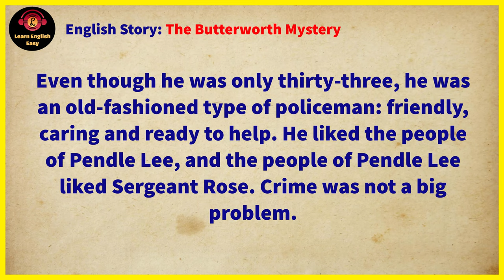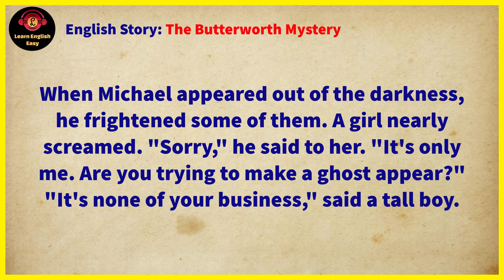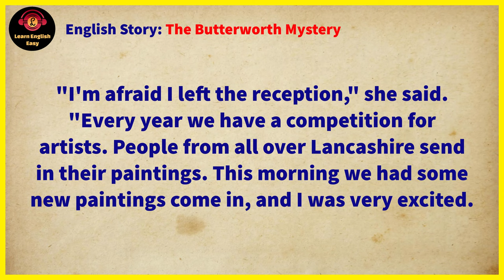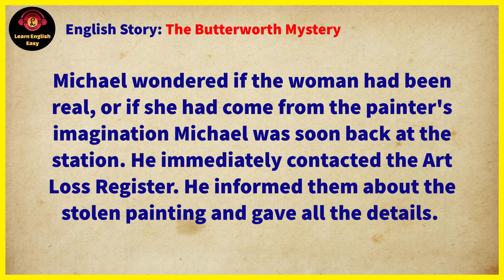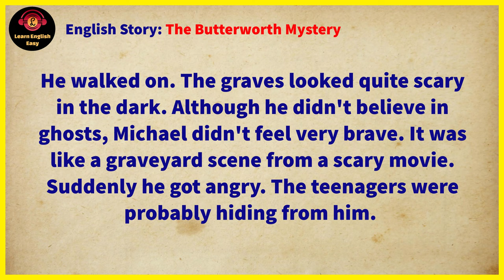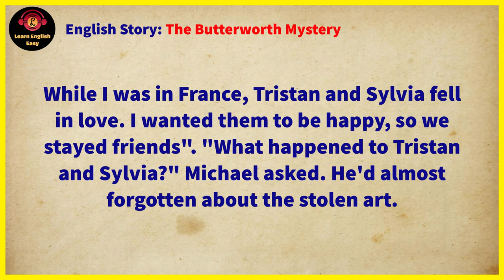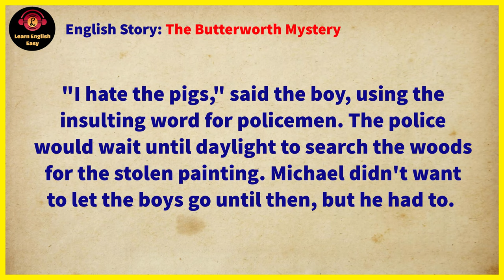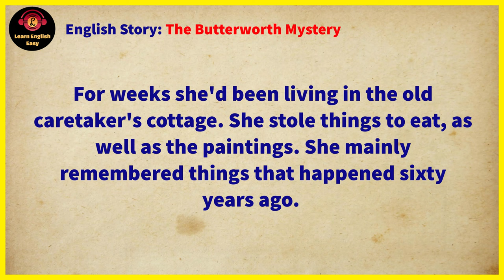Learn English through story ★ Level 1: The Butterworth Mystery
The Butterworth Mystery Arthur Gillian Larkin

🔰 The Butterworth Mystery story. The plot takes place in the village Pendle Lee in Lancashire. This village is so small that all villagers know each other by name. Pendle Lee has an old history with a valuable ancient architecture. The legends say witches used to live there. There are very few crimes in this area. Sergeant Michael Rose has made only five arrests for the last seven years. Basically, the sergeant has to solve problems with some teenagers. Out of such boredom, they often arrange various troubles for him. Sometimes Michael Rose looks for the missing animals. And one day a phone call comes in the police station. The reason is the art gallery robbery. One of the pictures of a local but famous throughout the UK artist Butterworth was stolen.

Timestamps to follow chapters:
00:00 Intro
00:07 Chapter 1
13:49 Chapter 2
27:57 Chapter 3
35:38 Chapter 4